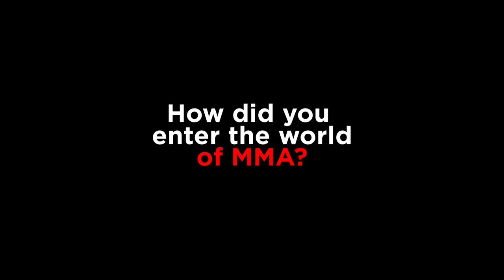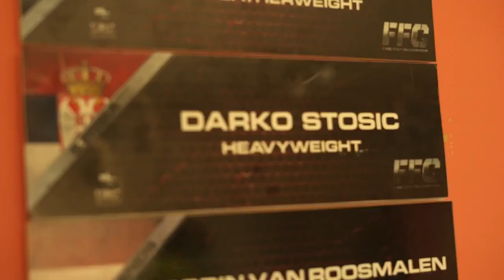Darko Stosic | FFC 28 Documentary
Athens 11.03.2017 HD